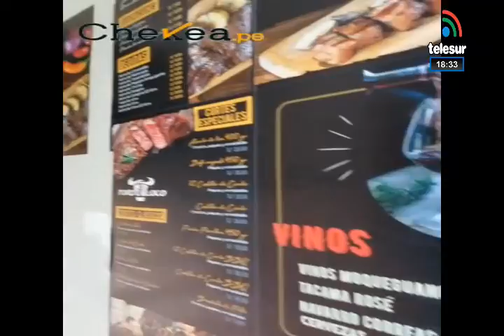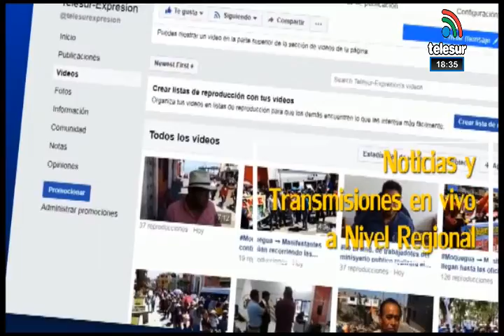NOTICIERO CENTRAL TELESUR MOQUEGUA 12/08/2022.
1. HOY VIERNES SE INICIARON LOS TRABAJOS EN EL OVALO DEL CEMENTERIO.
SE COMUNICA A LOS SEÑORES TRANSPORTISTAS Y PÚBLICO EN GENERAL EL CIERRE DEL OVALO DEL CEMENTERIO POR TRABAJOS DE RETIRO DE LA ESTRUCTURA DE PAVIMENTO QUE SE ENCUENTRA DAÑADO, PARA REALIZAR UN MEJORAMIENTO CON LA COLOCACIÓN DE ASFALTO EN CALIENTE.
RECORDEMOS QUE ESTE SECTOR NO HA SIDO ATENDIDO DURANTE MUCHOS AÑOS.
2. CIERRE DE VÍAS EN EL OVALO DEL CEMENTERIO
ING. CRISTIAN SANCHEZ GERENTE DE TRANSPORTES EXPLICA Y ANUNCIA EL PLAN DE DESVÍO EN LAS ZONAS DE INTERVENCIÓN.
3. VECINOS DE ALTO TIWINZA SE OPONEN A CONSTRUCCIÓN DE ANTENA DE TELEFONÍA CLARO EN EL DISTRITO DE SAN ANTONIO.
4. PREFECTURA, OSINERGMIN Y MINISTERIO PÚBLICO REALIZAN OPERATIVO EN GRIFOS PARA VERIFICAR CANTIDAD DE GALONES QUE SE LE ENTREGA AL USUARIO Y LA CALIDAD MEDIANTE MUESTRAS
TAMBIÉN VAN A VERIFICAR EL PATRÓN DE MEDIDA LLAMADO SERAFÍN.
5. ¿COMO UN CONDUCTOR PUEDE PEDIR LA PRUEBA DEL SERAPHIN?
CONVERSAMOS CON EL ADMINISTRADOR DEL GRIFO SAN FRANCISCO
6. ÚLTIMO DIA DE INSCRIPCIÓN PARA CANDIDATOS QUE ASPIRAN LA ALCALDÍA DEL C.P. DE CHEN CHEN.
SECRETARIO DEL COMITE ELECTORAL DEL C.P CHEN CHEN SR FRANCISCO HUALLPA M.
7. ALCALDE DE TORATA HERNAN JUÁREZ NOS HABLA DE SUS OBRAS Y EL IMPULSO DE PROCOMPITE A BENEFICIO DE LOS POBLADORES Y AGRICULTORES.
8. COPROJU PRESENTA SU NUEVA JUNTA DIRECTIVA.
9. 86° ANIVERSARIO DE LA SEGURIDAD SOCIAL DE SALUD EN EL PERÚ.
10. ALCALDES DISTRITALES DE LA PROVINCIA MARISCAL NIETO EMITIRÁN UN PRONUNCIAMIENTO AL COLEGIO DE INGENIEROS DEBIDO A QUE PROYECTOS NO GARANTIZAN LA MANO DE OBRA DE PROFESIONALES MOQUEGUANOS.
11. A POCAS SEMANAS DE LAS ELECCIONES AÚN SIGUEN DESAPARECIENDO MAS CANDIDATOS A LAS CONTIENDAS ELECTORALES
EXCLUYEN A CANDIDATO A REGIDOR №5 DE TORATA DE SUMATE AL CAMBIO